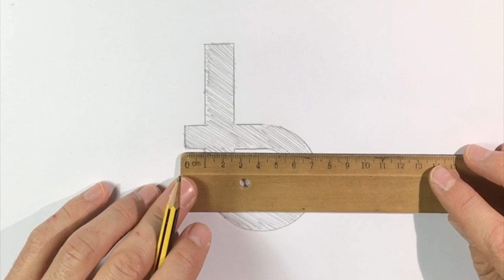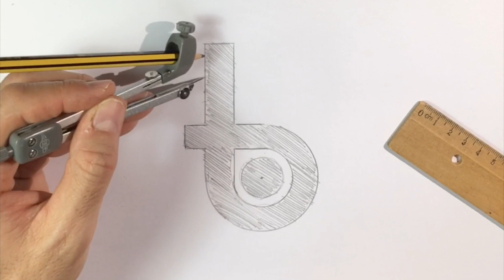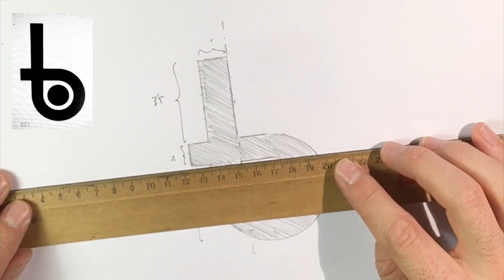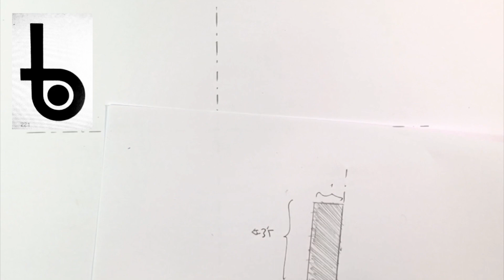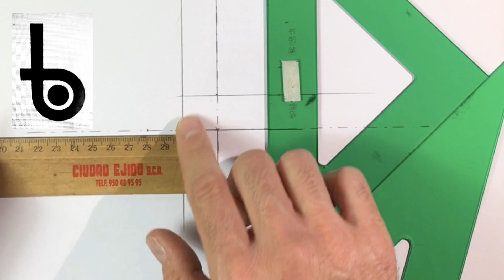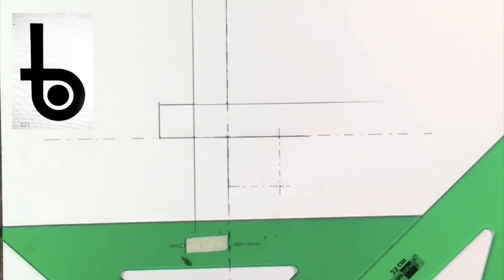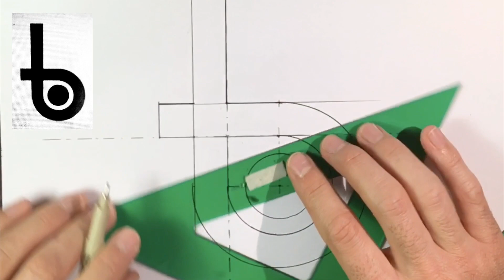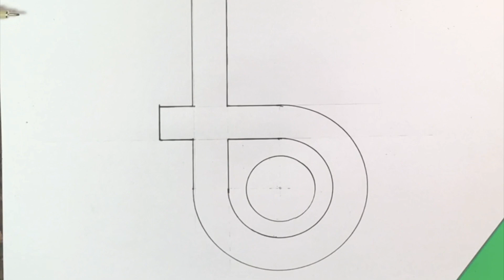Dibujo de pictograma con reglas y compás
Cómo dibujar con reglas y compás un diseño con características geométricas. Este vídeo tutorial nos muestra conocimientos básicos sobre cómo usar nuestras herramientas de dibujo técnico para sacarle partido dibujando un símbolo o logotipo creado a base de trazados de líneas rectas y arcos de compás. En primer lugar analizamos el pictograma que queremos dibujar y aplicamos unas medidas normalizadas. Seguidamente dibujamos cuidadosamente según los conocimientos de los trazados geométricos fundamentales ya adquiridos a una escala proporcional al espacio de trabajo. En definitiva, es un ejercicio de dibujo técnico aplicado al diseño gráfico, adecuado a segundo y cuarto de E.S.O. de educación secundaria. Muchos más vídeos sobre geometría y diseño en el canal @juandesenladrillador y en la web

How to draw a design with geometric characteristics with rulers and compass. This video tutorial shows us basic knowledge about how to use our technical drawing tools to take advantage of it by drawing a symbol or logo created by drawing straight lines and compass arcs. First, we analyze the pictogram that we want to draw and apply standardized measurements. Then we carefully draw according to the knowledge of the fundamental geometric lines already acquired on a scale proportional to the workspace. In short, it is an exercise in technical drawing applied to graphic design, suitable for a second and a quarter of E.S.O. secondary education. Many more videos on geometry and design on the channel @Juan Escobar and on the web